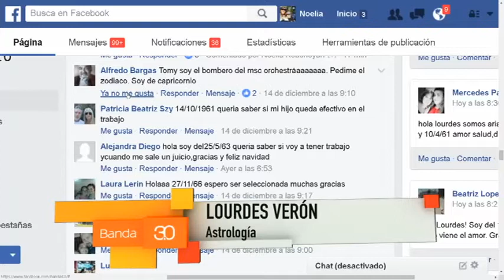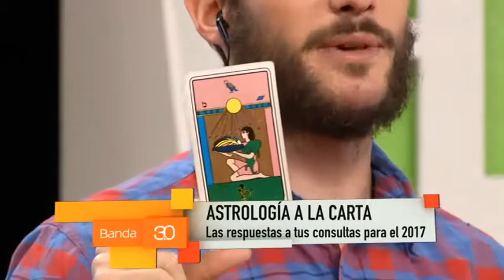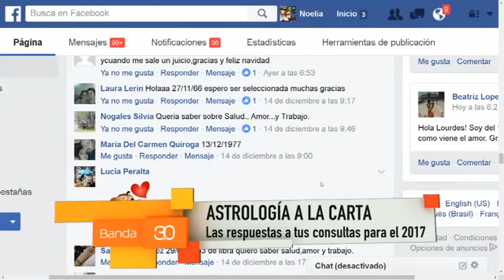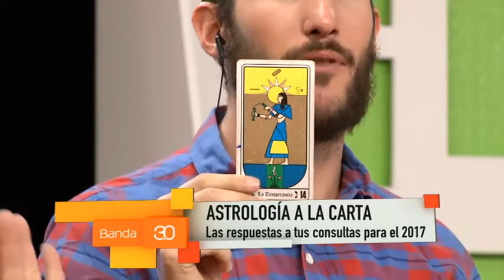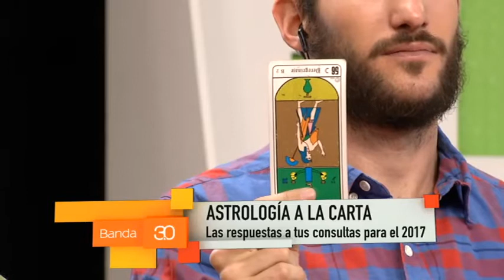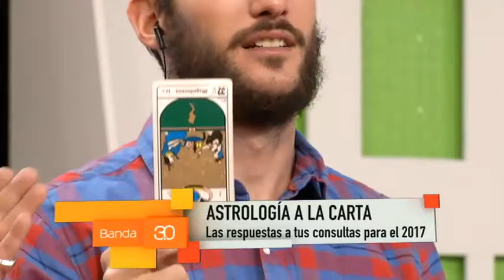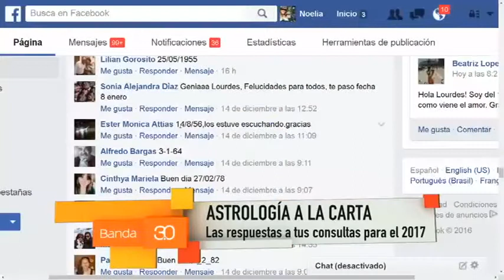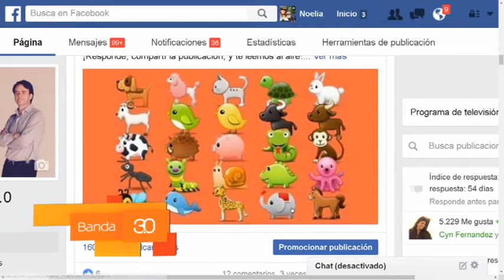LOURDES VERÓN - ASTROLOGÍA A LA CARTA 16-12-16 (1)